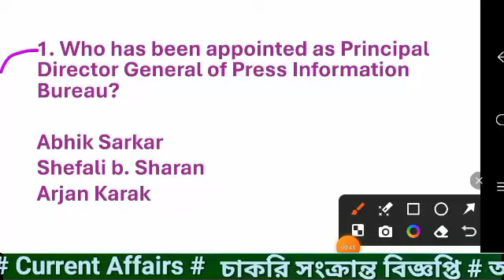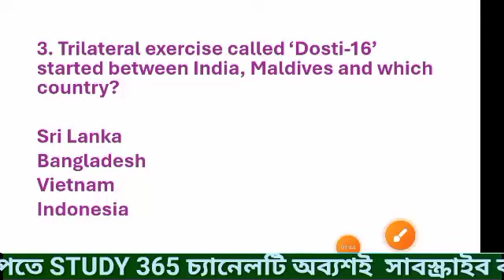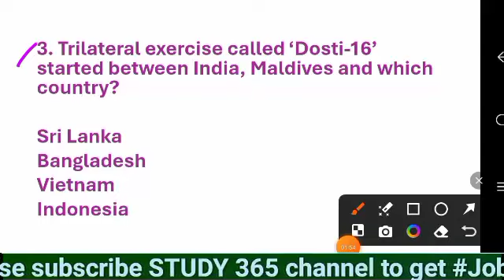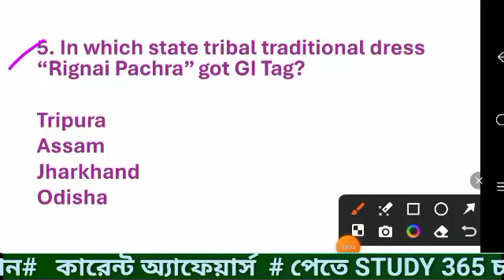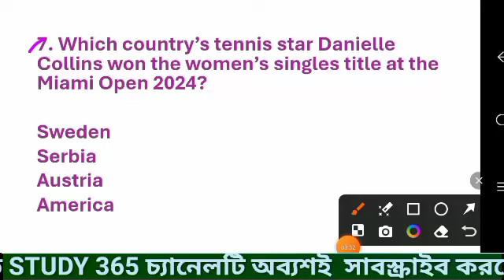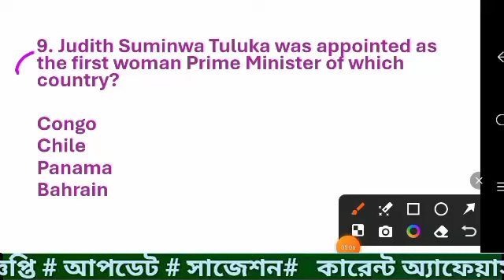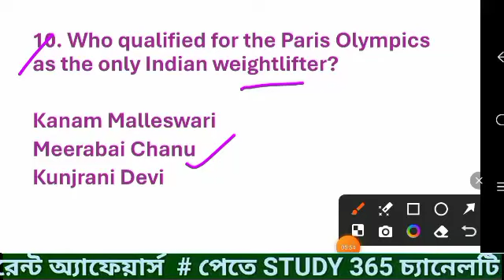4th April 2024 Daily Current Affairs for All Competitive Examinations ।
Tripura general knowledge
Tripura gk
Tripura Police CA
Tripura jail police CA
TRIPURA police constable CA
TRIPURA constable CA written Exam
competitive exam Tripura CA
Tripura Jail warder exam CA
Tripura current affairs
current affairs of Tripura
TRIPURA state current affairs
state general knowledge
state general awareness
Tripura CA question and answer
Tripura political GK
TRIPURA current affairs book
CA for all exam